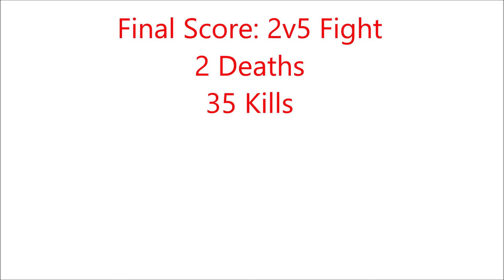Rappelz Reviac FangZone vs ReignOfMayhem (New Faith Guild)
Town PvP at its finest.
5x full Reviac gear players btw :)